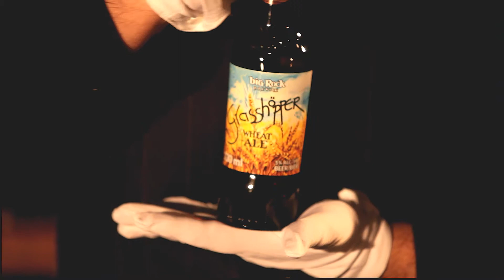Big Rock Eddies 2014 submission "Signature"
Alas, we weren't nominated. The video was a lot of fun to make and would like to thank Duff Zayonce, Kelly Skabar, and Jessi Shepherd for all their hard work.